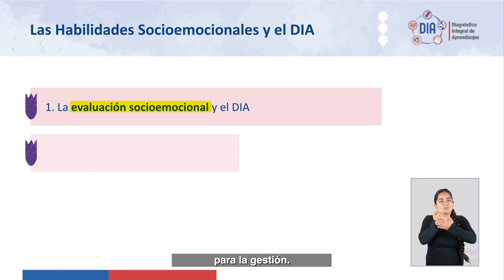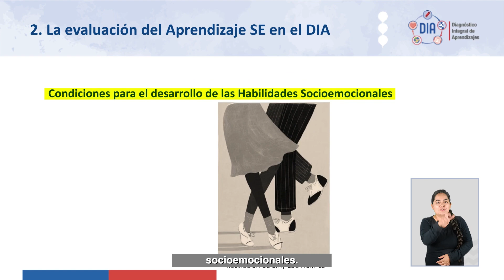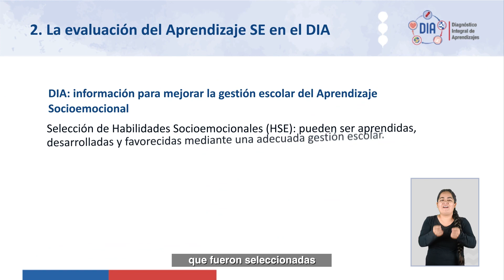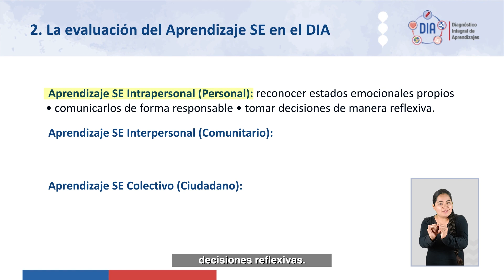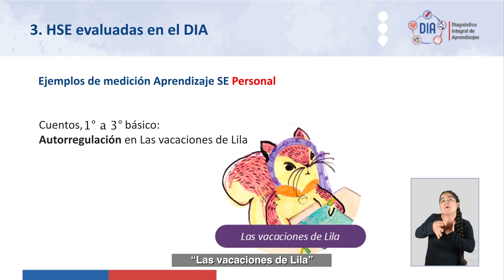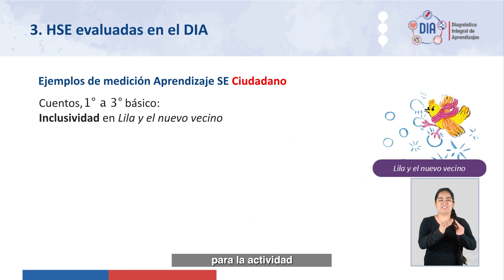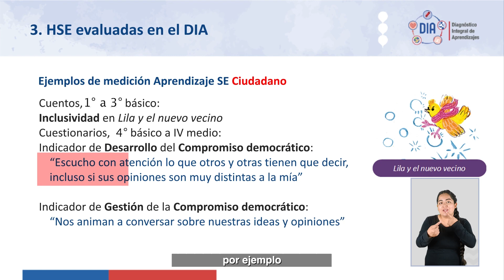Las Habilidades Socioemocionales y el DIA: Una evaluación para la Gestión Escolar